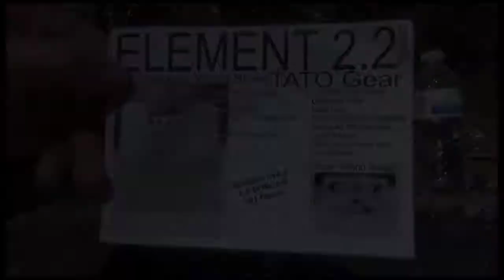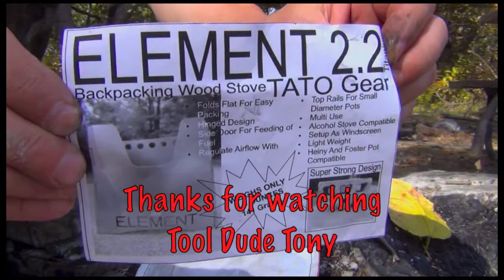Element Wood Stove Demonstration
Quiet, peaceful demonstration on how to set up, use and clean the Element 2.2 Wood burning stove by Tato Gear.